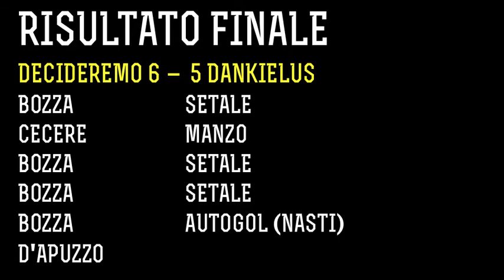VOMERO CUP LIGA DO PRINCIPE DECIDEREMO vS DANKELIUS